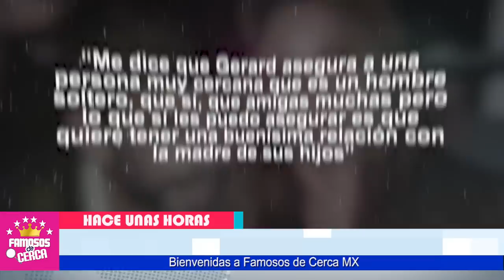⛔ 𝗦𝗘 𝗖𝗔𝗡𝗦𝗢 𝗗𝗘 𝗟𝗔 𝗔𝗠𝗔𝗡𝗧𝗘 y Ahora Le Ruega a Shakira / Le de 𝗢𝗧𝗥𝗔 𝗢𝗣𝗢𝗥𝗧𝗨𝗡𝗜𝗗𝗔𝗗 😱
Gerard Pique Busca Reconciliarse Con Shakira Pero ya es demasiado Tarde

 BIENVENIDOS!!!
chismes de farandula
escandalos
De primera mano
noticias
famosos mexicanos
mexico
el gordo y la flaca
estados unidos
farandula 2021
entretenimiento
farandula mexicana
chismes de famosos 2021
ventaneando
famosos
un nuevo dia
espectaculo
Hoy